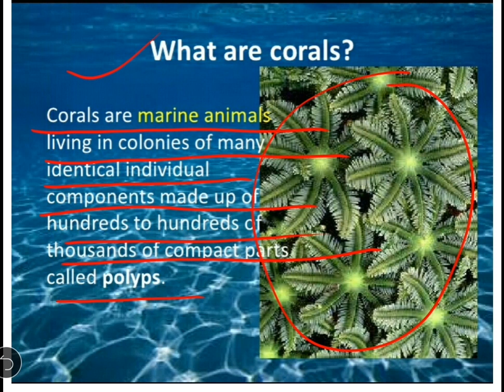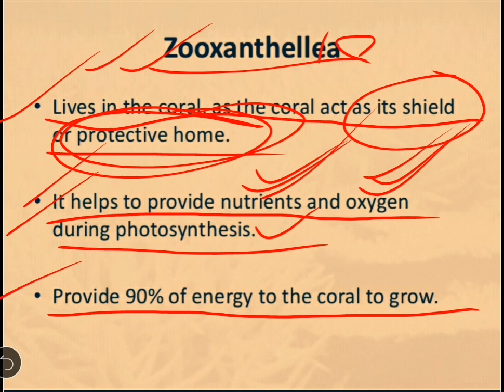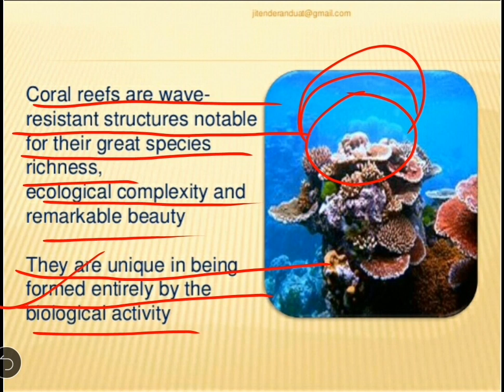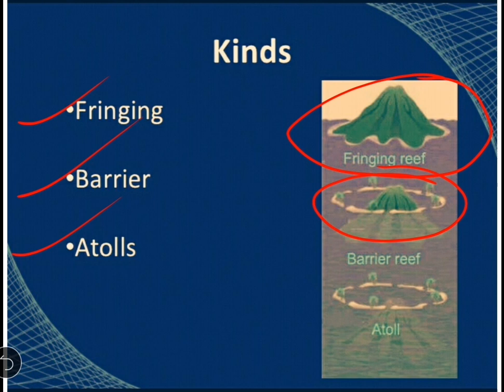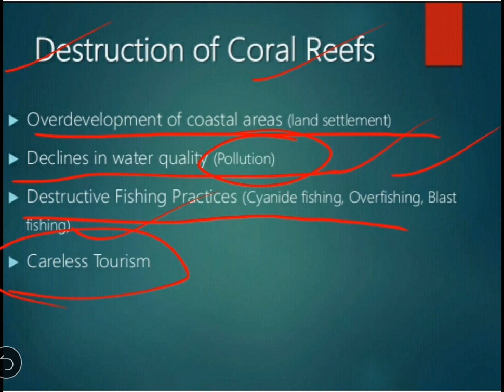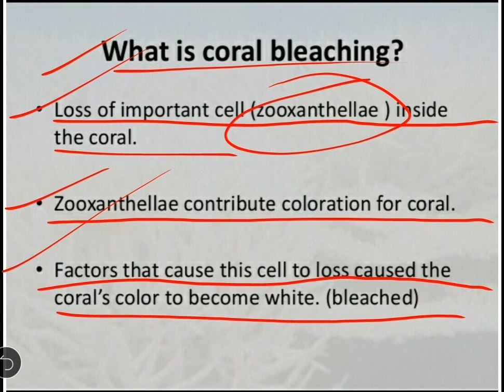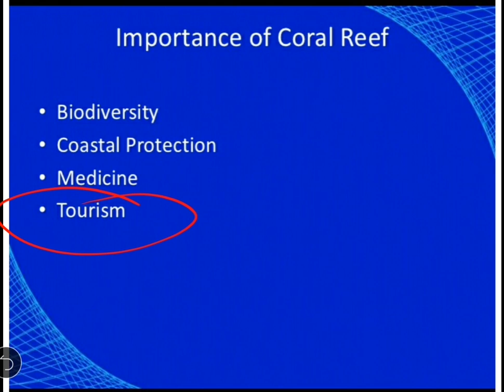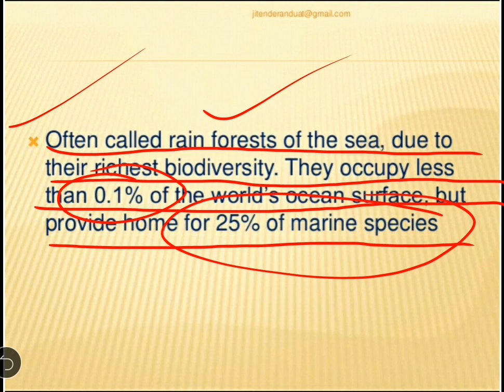मूंगा चट्टानें, Corals, Coral Reefs, Fringing Reefs, Barrier Reefs, Atolls, Coral Bleaching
मूंगा चट्टानें,
Corals,
Coral Reefs,
Fringing Reefs,
Barrier Reefs,
Atolls,
Coral Bleaching ज्ञान के लिए ज्ञानालय